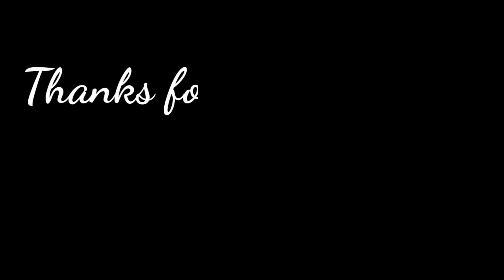CELINE EVANGELISTA DAN MARSHELL WIDIANTO BAKAL PUNYA ANAK